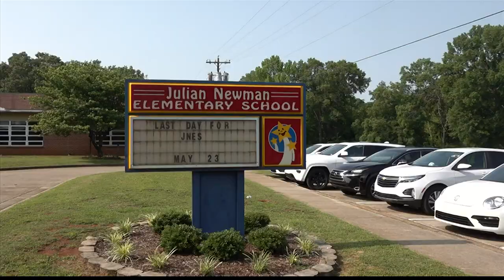Final bell rings at the old Julian Newman Elementary School in Athens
After 60 years, the Athens elementary school will undergo major renovations. Classes next fall will be held in temporary buildings.